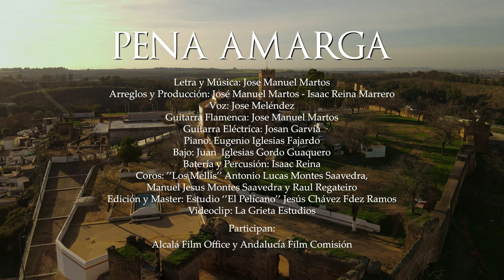José Meléndez - PENA AMARGA Feat José Manuel Martos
Arreglos y Producción:
José Manuel Martos - Isaac Reina Marrero

Voz: José Meléndez
Guitarra Flamenca: José Manuel Martos
Guitarra Eléctrica: Josan Garvía
Piano: Eugenio Iglesias Fajardo
Bajo: Juan  Iglesias Gordo Guaquero
Batería y Percusión: Isaac Reina

Coros:
Los Mellis
Antonio Lucas Montes Saavedra
Manuel Jesús Montes Saavedra
Raúl Regateiro

Edición y Master
Estudio El Pelícano
Jesús Chávez Fernández Ramos
Productora Audiovisual La Grieta Estudios

Participan:
Alcalá Film Office
Andalucía Film Comisión